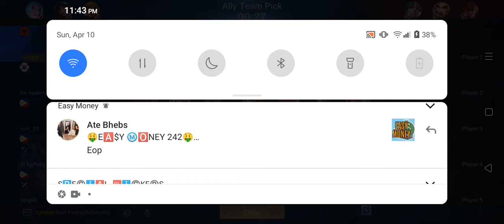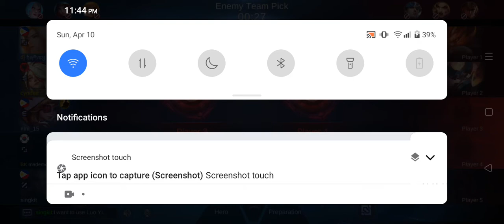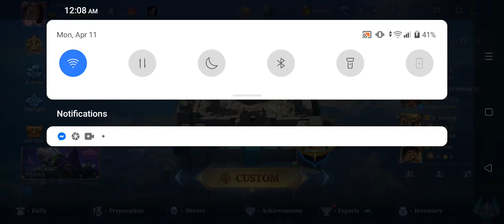MELISSA 1 DEL ROSARIO TV